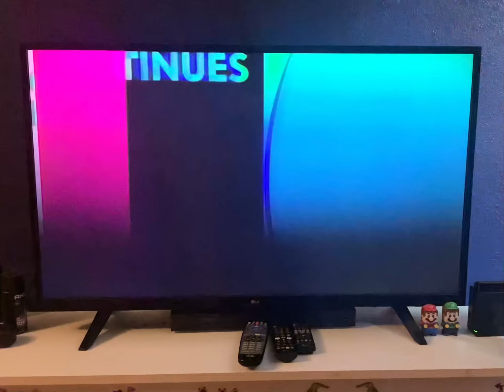Cn Pastel the iron giant continues next bumper